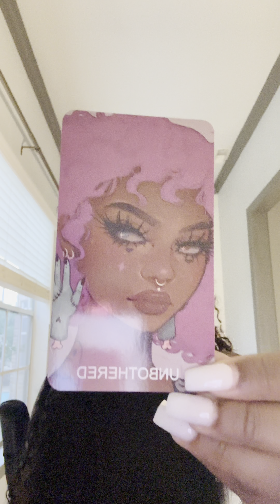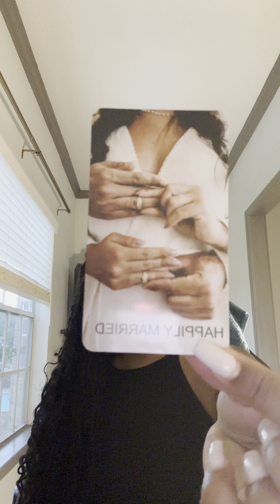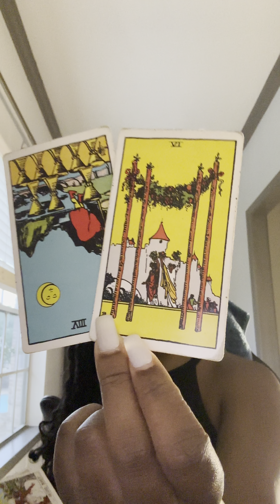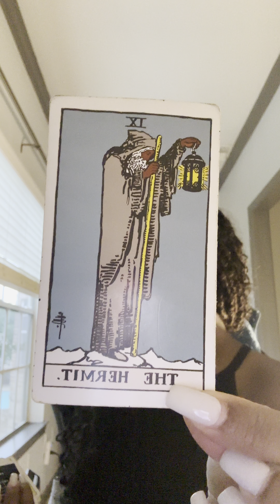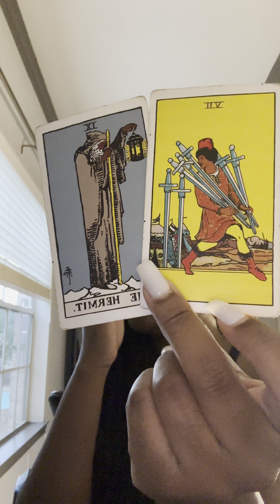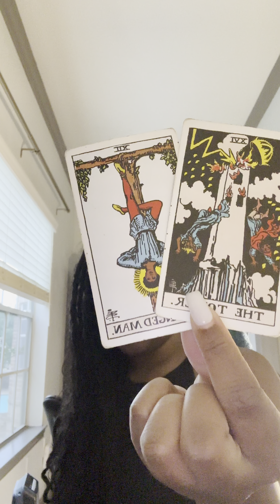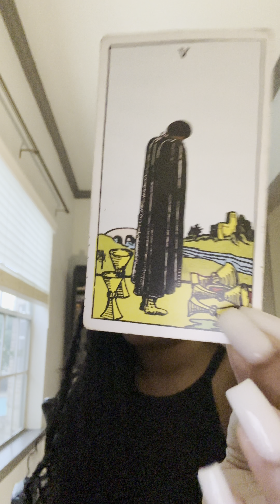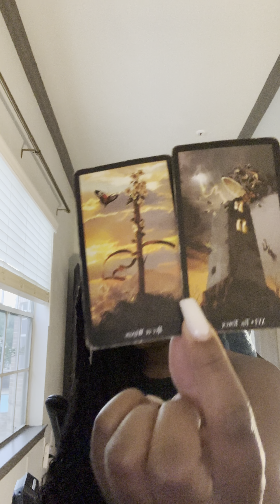Scorpio the person on your mind 💚